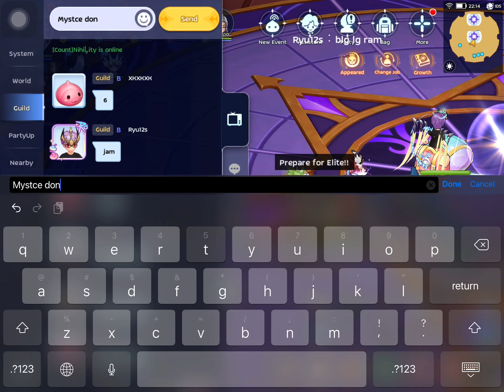Ragnarok M: Eternal Love. Begetter Fire Bottle thanatos Legend Footage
My lastest builf full dps begetter fire bottle. Hope you enjoy it. Oh and i froget to use flame coverter because crazy throw is not fire ele skill you can convert it to another element based  fro:information in rom codex.

Of course if you have nogu i think you can use nogu for fast clearence.

I still build my built dps fire bottle begetter but still searcging for cards. Dps not semi support. Hope i can update my dps for pvp soon.

Thanks